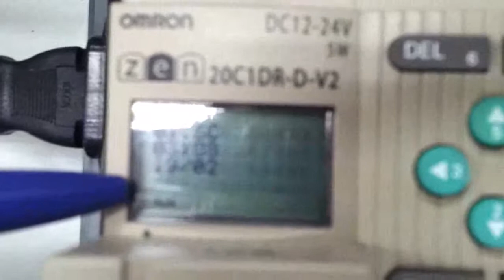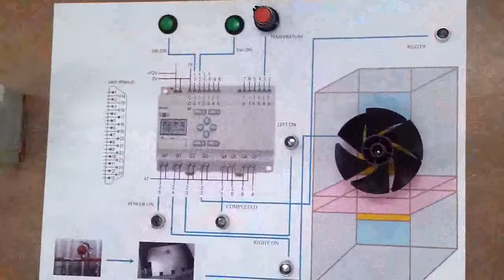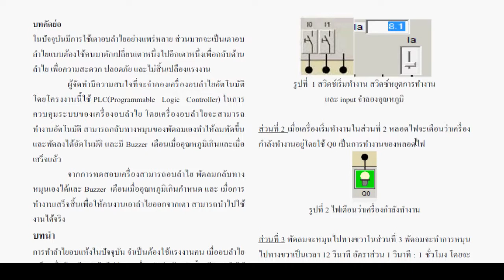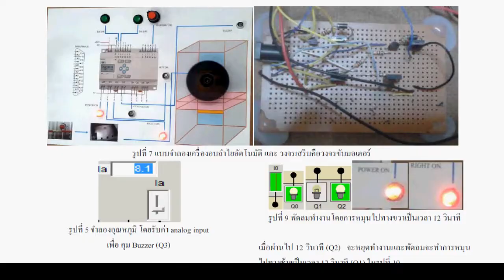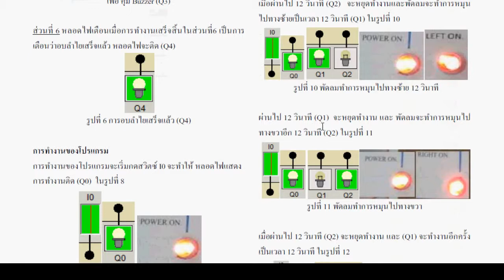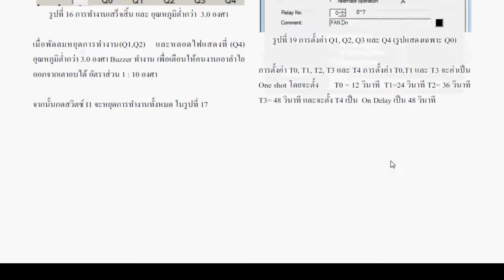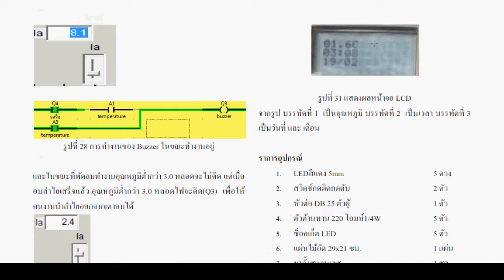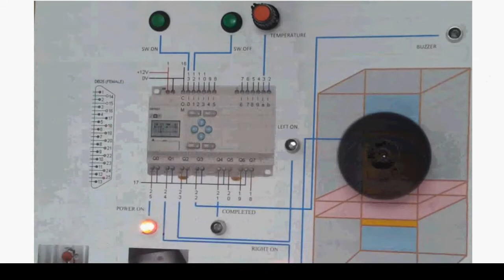2554PLC:แบบจำลองเตาอบลำไย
แบบจำลองเตาอบลำไยอัตโนมัติ โดย ศรายุทธ  ใจจิตร

ในปัจจุบันมีการใช้เตาอบลำไยอย่างแพร่หลาย ส่วนมากจะเป็นเตาอบลำไยแบบต้องใช้คนมาตักเปลี่ยนเตาหนึ่งไปอีกเตาหนึ่งเพื่อกลับด้านลำไย เพื่อความสะดวก ปลอดภัย และไม่สิ้นเปลืองแรงงาน
 ผู้จัดทำมีความสนใจที่จะจำลองเครื่องอบลำไยอัตโนมัติโดยโครงงานนี้ใช้ PLC(Programmable Logic Controller) ในการควบคุมระบบของเครื่องอบลำไย โดยเครื่องอบลำไยจะสามารถทำงานอัตโนมัติ สามารถกลับทางหมุนของพัดลมเองทำให้ลมพัดขึ้นและพัดลงได้อัตโนมัติ และมี Buzzer เตือนเมื่ออุณหภูมิเกินและเมื่อเสร็จแล้ว
 จากการทดสอบเครื่องสามารถอบลำไย พัดลมกลับทางหมุนเองได้และ Buzzer เตือนเมื่ออุณหภูมิเกินกำหนด และ เมื่อการทำงานเสร็จสิ้นเพื่อให้คนงานเอาลำไยออกจากเตา สามารถนำไปใช้งานได้จริง